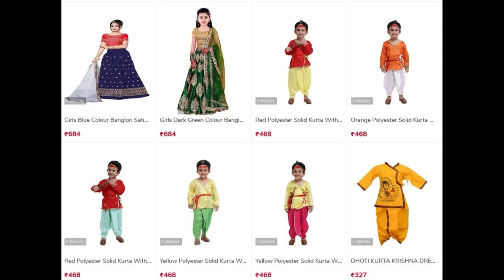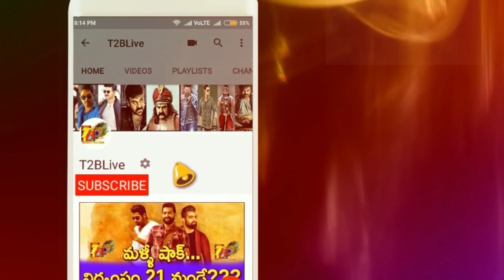Manmadhudu2 Review: Manmadhudu2 Premier Show Review| Manmadhudu2 USA Review and Audience Response